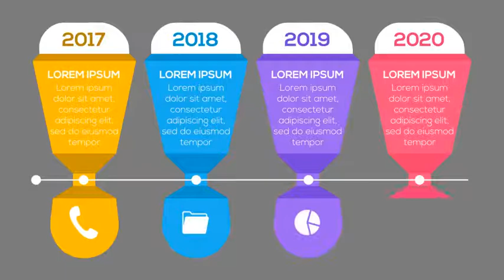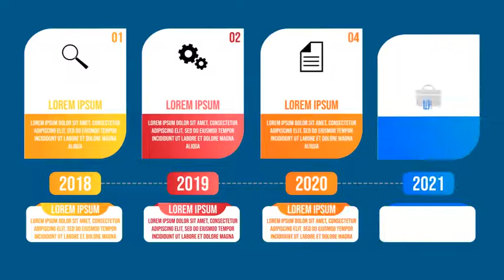After Effects Template: Infographics Set 15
38 Icon Placeholder
Icon Included
93 text Placement
Fast Rendering
1920×1080 Full HD
Universal Expression
Tutorial Included